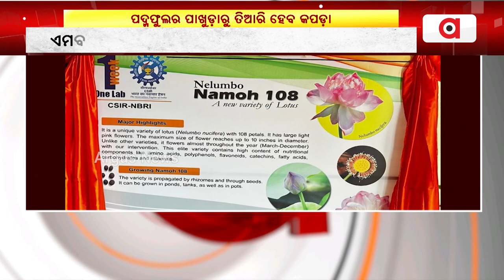ପଦ୍ନଫୁଲ ପାଖୁଡାରେ ତିଆରି ହେବ କପଡା । || Lotus Flower Summer Clothes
ପଦ୍ନଫୁଲ ପାଖୁଡାରେ ତିଆରି ହେବ କପଡା ।